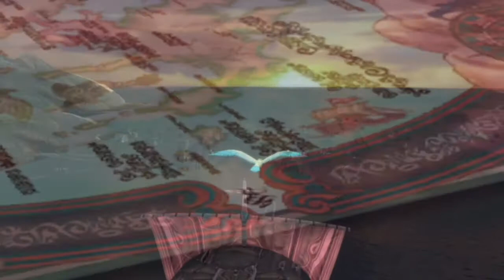Final Fantasy HD X - 7 - S.S Liki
We were just cruising along on our nice ship, when all of a sudden the fire nation attacked! And we would've got away with it to if it wasnt for those meddling Sin Spawn. .